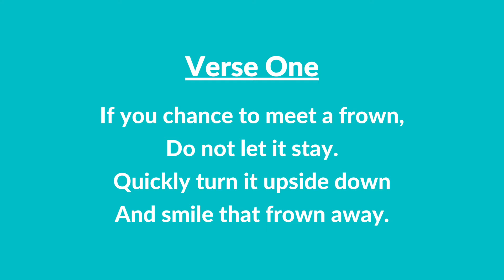#267 A | Smiles (Instrumental With Lyrics) | LDS Primary Children's Songbook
#267 A | Smiles (Instrumental With Lyrics)